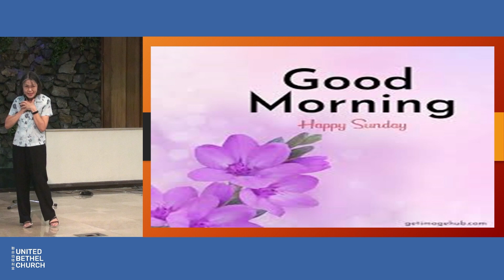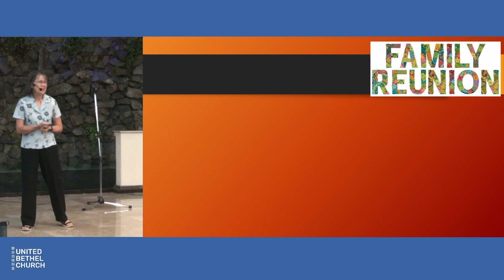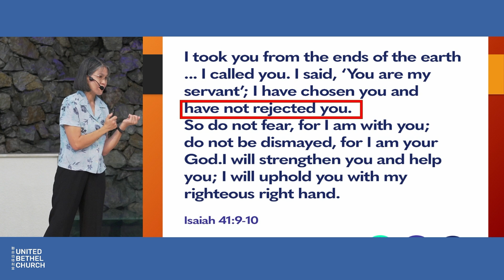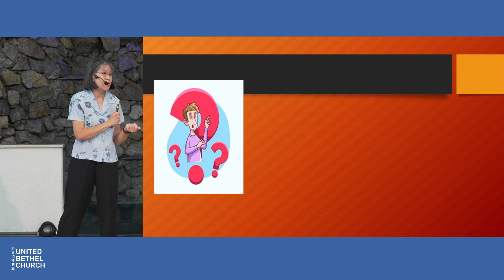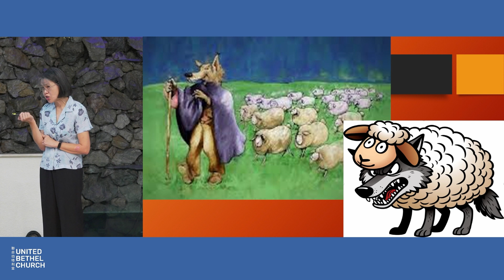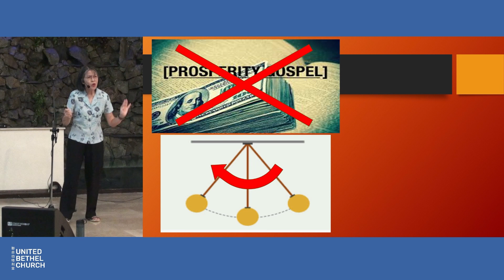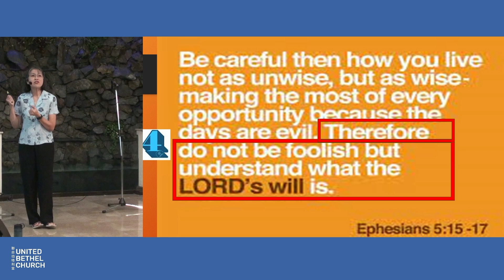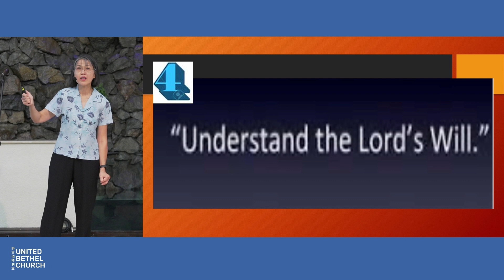Redeeming the Time - August 18, 2024 | Rev. Marlene Yap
UBC Sunday Service | August 18, 2024 | Rev. Marlene Yap
Be very careful, then, how you live—not as unwise but as wise, making the most of every opportunity, because the days are evil. Therefore do not be foolish, but understand what the Lord’s will is.